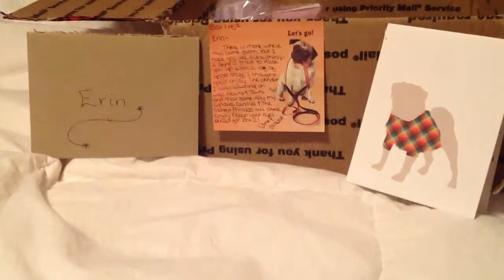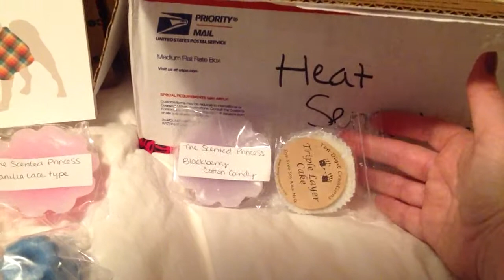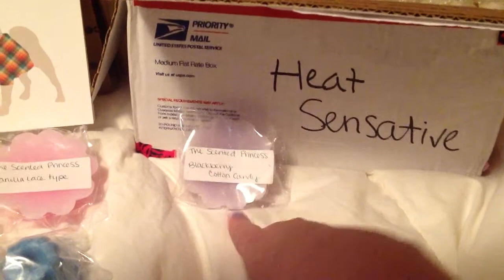Part 2: Swap W/Jena!